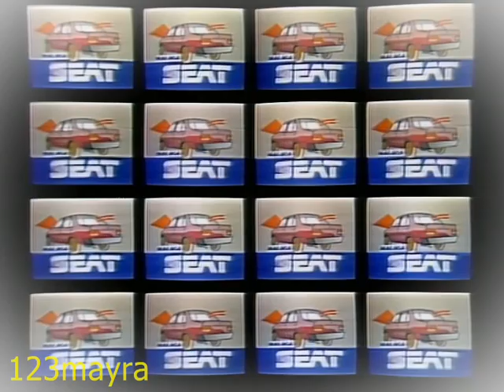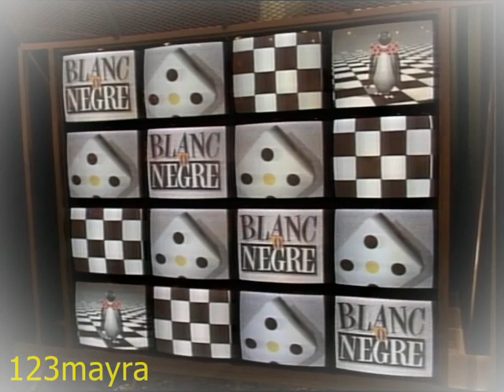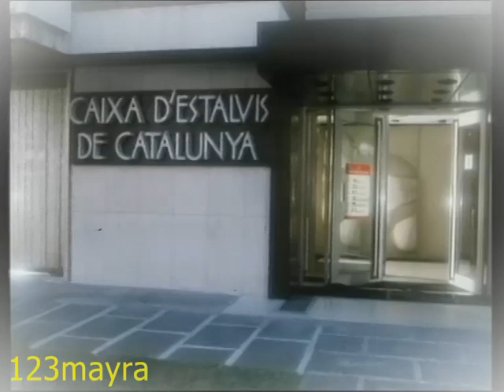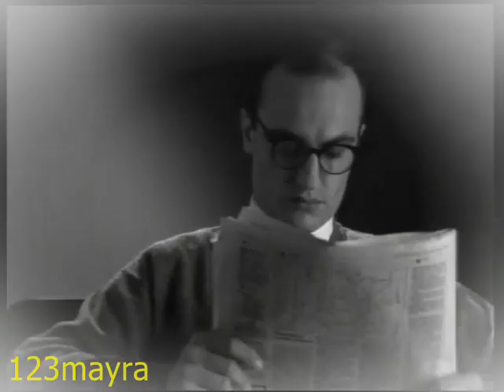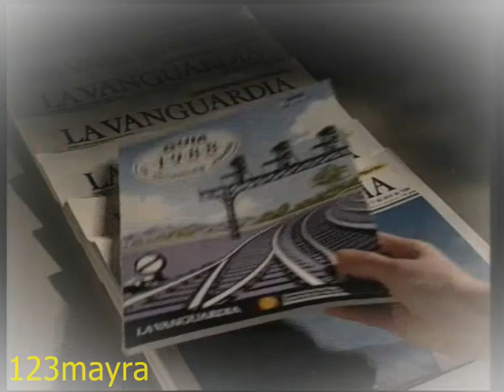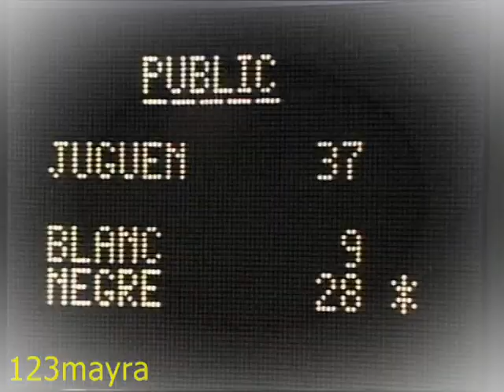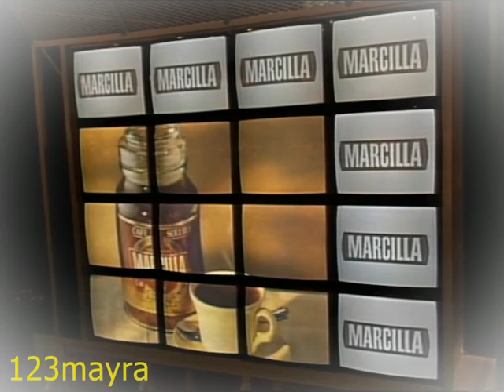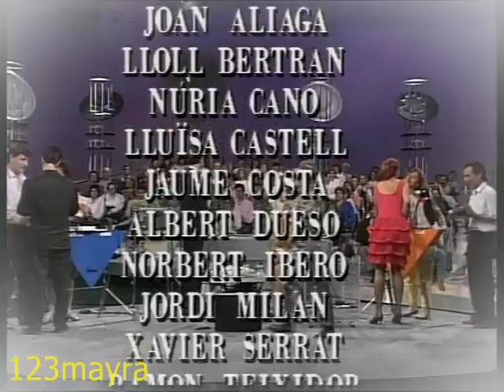Blanc o Negre (1988) con Mayra Gómez Kemp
Participación de Mayra Gómez Kemp en el programa "Blanc o Negre", de la TV autonómica catalana. Emitido el 5 de mayo de 1988